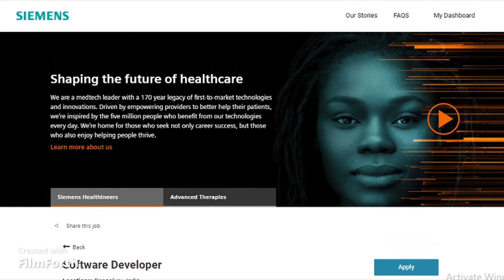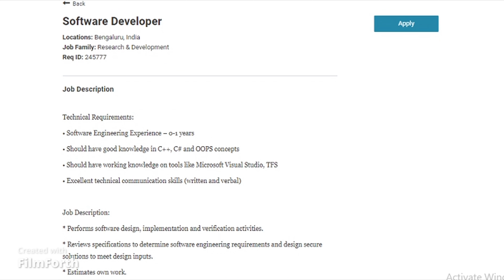Siemens Recruitment 2021 | Latest Software Developer Jobs | Latest Jobs In Bangalore